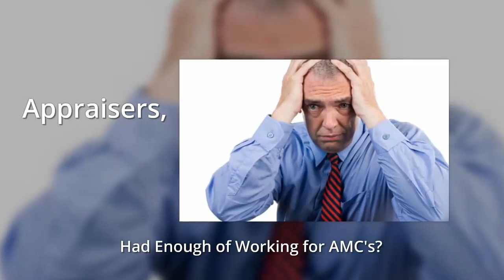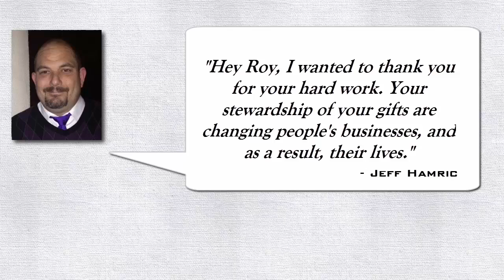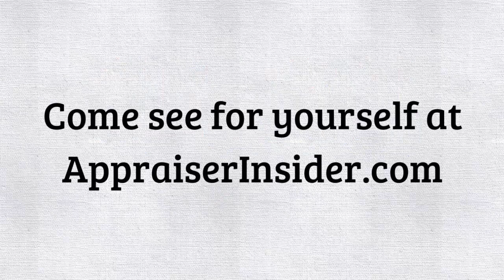Appraiser Insider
Looking to make a change in your appraisal business? Looking to back control of your business and your life? Do you realize you need to start marketing but have no idea where to start? If so, then listen to what others are saying about the Appraiser Insider program and how its transformed their business.